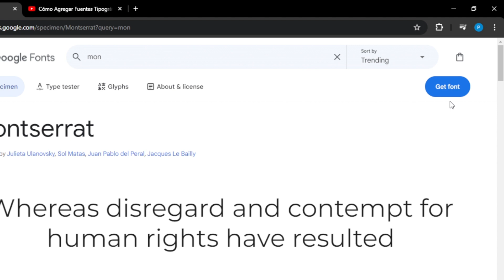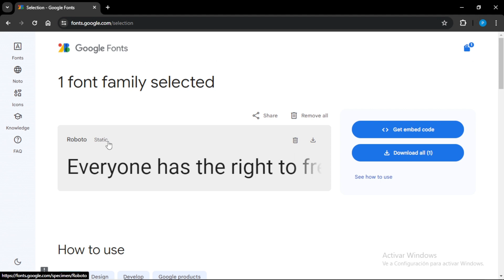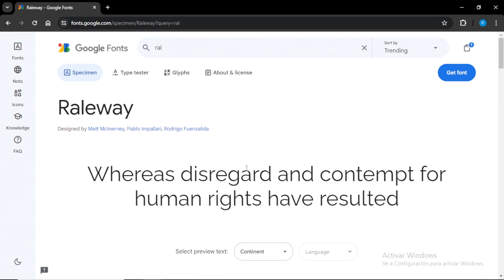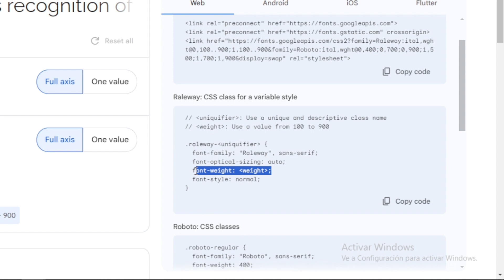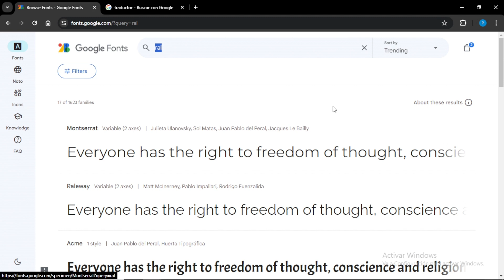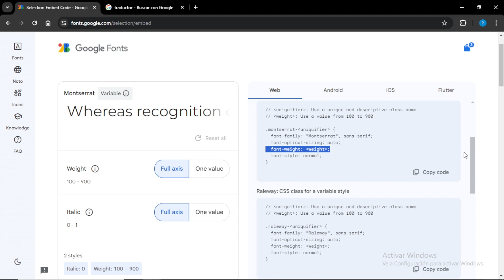SELECCIONAR BIEN UNA FUENTE EN GOOGLE FONTS | Explicado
IMPORTAR FUENTES A GOOGLE FONTS - NO ME APARECE CHANGE STYLES

Este video es una continuación del tutorial de COMO AGREGAR FUENTES TIPOGRÁFICAS DESDE GOOGLE FONTS A VISUAL STUDIO, en este video estaremos aclarando el porqué no se muestra la opción ya mencionada. Explicaremos la diferencia entre fuentes estáticas y variables.